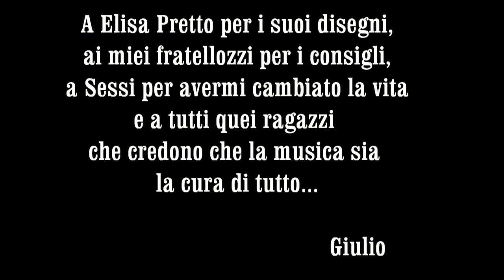Respirare insieme (a Ermal) - Giulio Golizia (videoclip ufficiale)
Musica/Testo: Giulio Golizia
Arrangiamento: Massimo Gerini

TESTO:
Il primo giorno che ti ho visto
ti ho abbracciato e c'era il sole
c'era il mare c'era lei
e altre signore

tu te ne stavi zitto
qualche volta sorridevi
due parole tre consigli
li ricordo come ieri

e ricordo quella cena
circondati da persone
che non sapevano chi fossi
perchè è difficile vedere
la bellezza quando è buio
quando non si schianta in faccia
ma nei tuoi occhi ho visto un lupo
affamato di poesia

E ADESSO NON ODIO PIU' LE FAVOLE
E NON C'E' NIENTE A PARTE TE
CHE MI FACCIA CAPIRE
DI AVER CREDUTO A QUALCOSA
DI UNICO
SEI UNICO

volevo dirti solo grazie
per gli abbracci nella stanza
quando tutto andava male
tu parlavi di speranza
quando il vento della vita
soffia schegge dentro gli occhi
puoi cambiare le tue stelle
le ferite sono ali
e voliamo in paradiso
con i piedi sulla terra
dove un sorriso di un bambino
è più forte di una guerra

E ADESSO IL FUTURO E' BELLISSIMO PER ME
E NON C'E' NIENTE QUI A PARTE TE
DI AVER TROVATO QUALCUNO
DI UNICO
SEI UNICO

sono dove finisce il mare
nelle giornate che non sanno finire
alla ragazza che mi ha preso il cuore
le dico manchi con le tue canzoni
perchè so tu sai bene
che 9 primavere fanno male
sciogli la neve delle mie catene
che mi sembra di volare

perchè sai ti voglio bene
fai l'impossibile quando sto male
dipingi il bianco delle mie barriere
che mi accorgo di respirare (ahhh)

dopo il canto c'è l'incanto
è coperto pure il sole
il mio fiato è un boato
siamo migliaia di persone